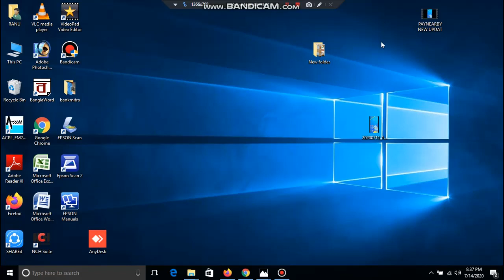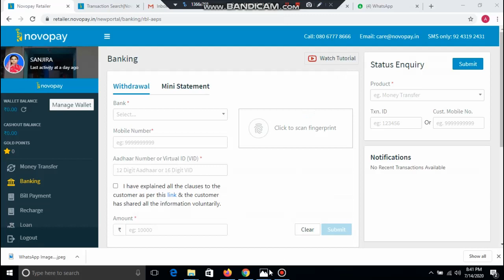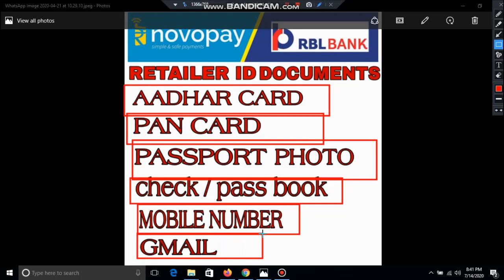BEST AEPS SERVICE FULL DETAILS PART 2 ,PAYNEARBY,RNFI RELIPAY,SPICE MONEY,NOVOPAY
BEST AEPS SERVICE FULL DETAILS,PAYNEARBY,RNFI RELIPAY,SPICE MONEY,NOVOPAY